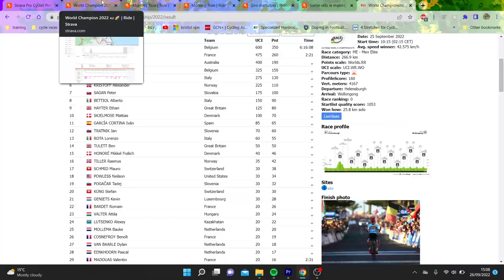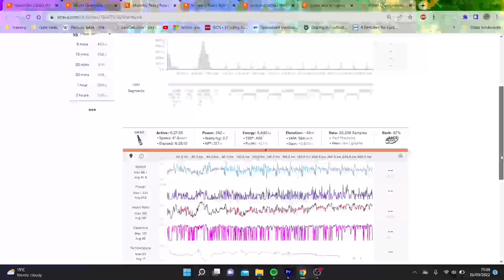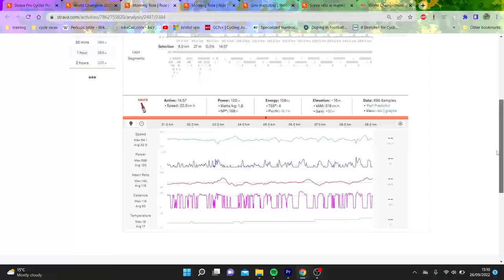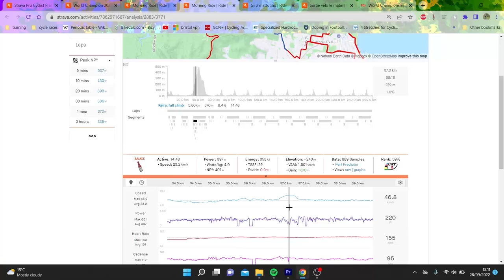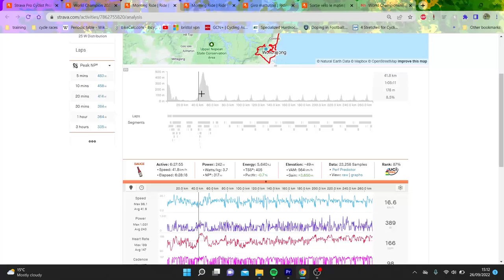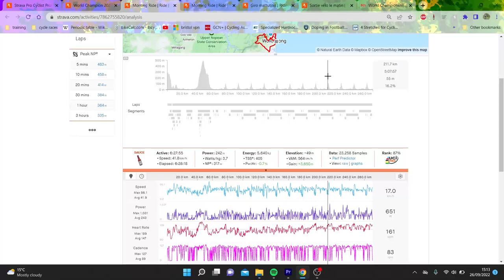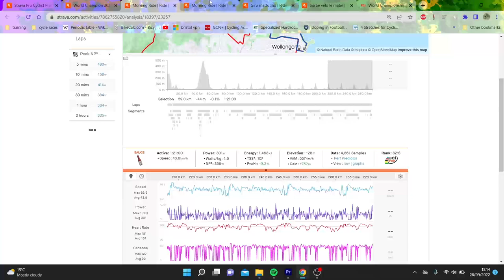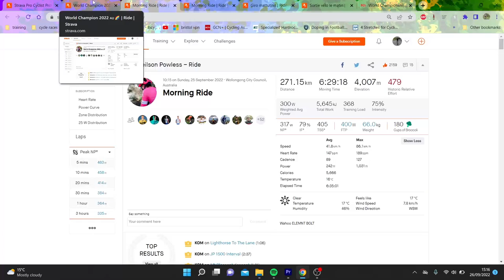Evenepoel DESTROYS WORLDS - POWER ANALYSIS !